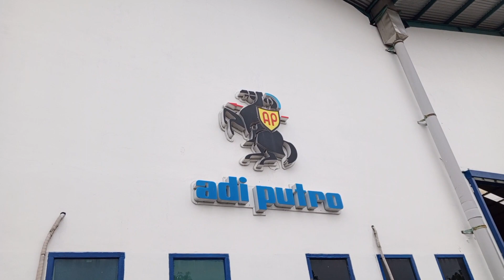Akhirnya 3 unit sinar jaya STARBUS keluar karoseri Adi Putro Siap Otw cibitung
Jumat 10 November 2023 jam 02.15 sinar jaya STARBUS rilis 3 unit jetbus 5...siap melayani pariwisata